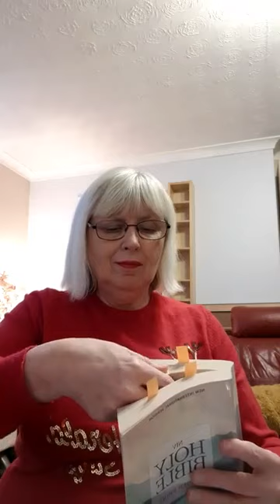26 December 2020